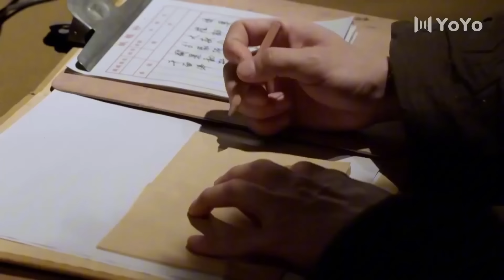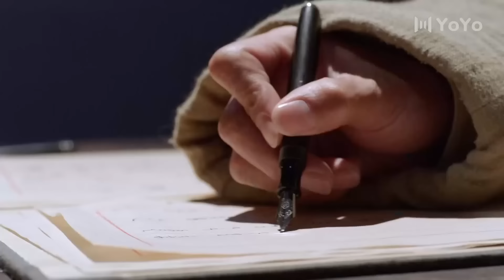【MULTI SUB】智取威虎山EP13｜李光洁、张睿守护林海雪原，深入匪巢斗智斗勇，擒拿“匪王”倪大红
剧名：智取威虎山（又名林海雪原）
类型：动作、抗战、枪战、传奇
主演：张睿、李光洁、倪大红、金星、黄觉
主要剧情：1946年冬天，国民党在东北地区成立了由伪满官吏、地主、恶霸、土匪等组成的“中央先谴军”。东北地区一时间匪患成群，这对当地百姓的工作、生活都造成了极大的威胁，并严重破坏了土地改革的成果。为了清除匪患，军区领导决定改变战术，组织了一支36人的小分队。在团参谋长少剑波的带领下，深入林海雪原，先后奇袭奶头山、智取威虎山、围剿大锅盔，与这些“鲨鱼性、麻雀式”的凶残敌人斗智斗勇、殊死拼搏。经过一次又一次艰苦卓绝的激烈交锋，最终取得了剿匪的全面胜利。